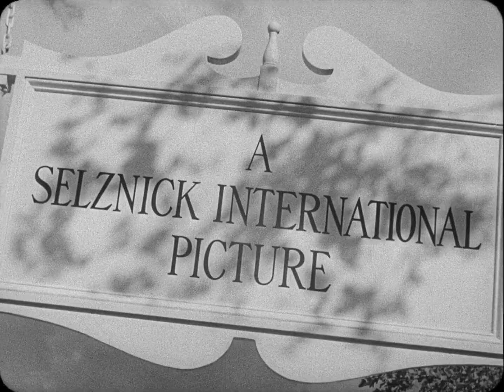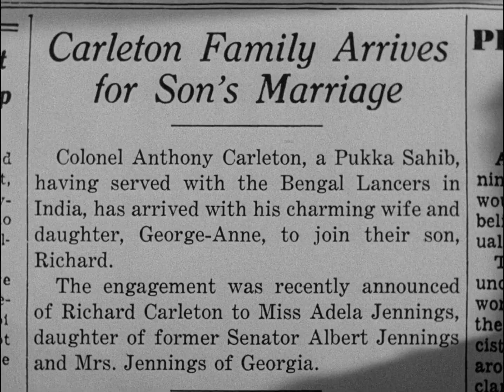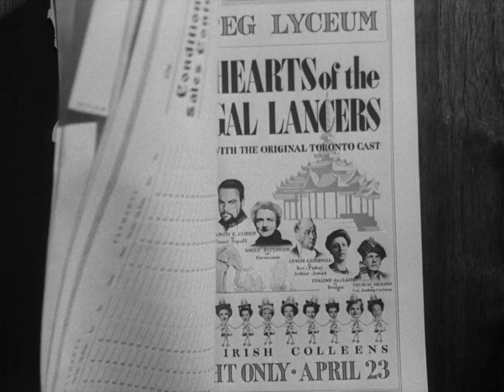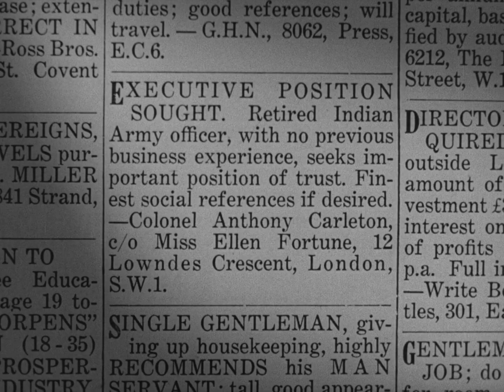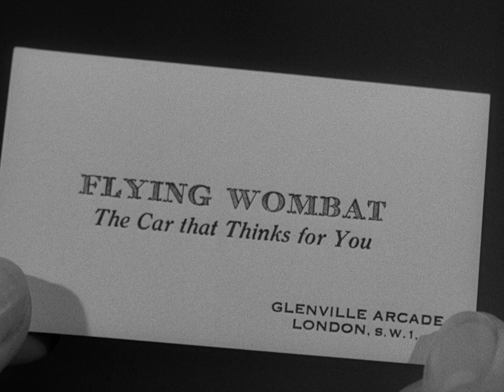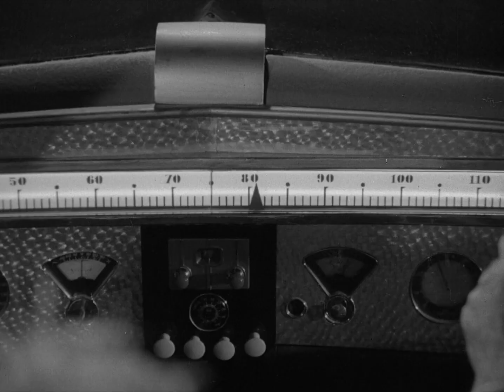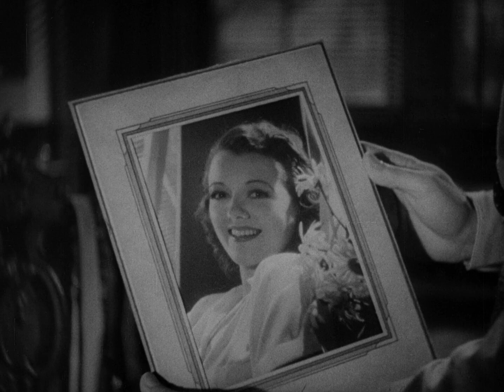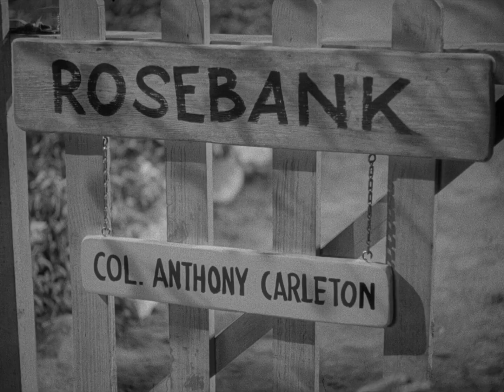The Young in Heart 1938 Douglas Fairbanks Jr & Janet Gaynor